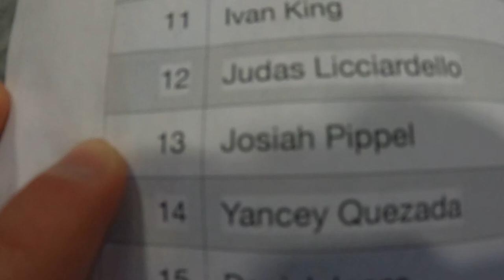Josiah Pippel 3rd Place Dexterity Depot (#4) | National Ninja League Season 6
Josiah continues to impress.